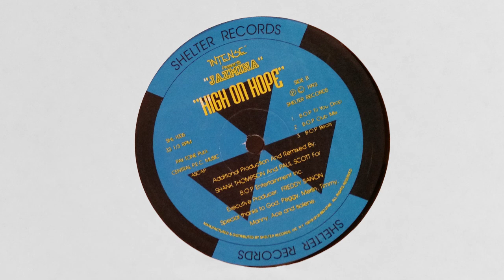Intense Presents Jazmina ‎– High On Hope (B.O.P Til You Drop)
Intense Pres Jazmina – High On Hope [1993, Shelter Record] SHL-1005